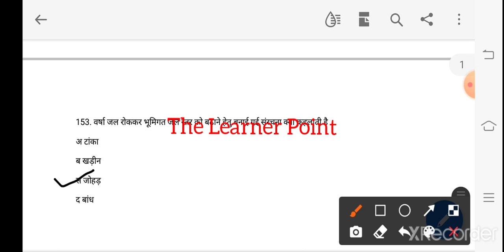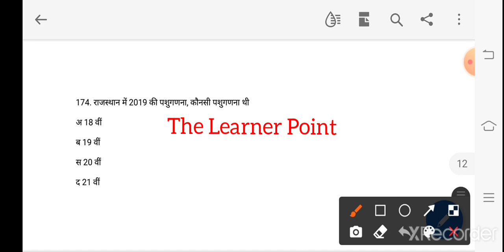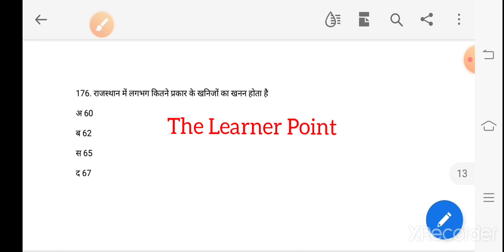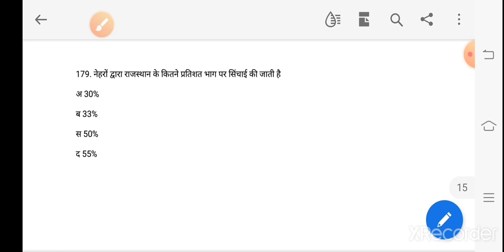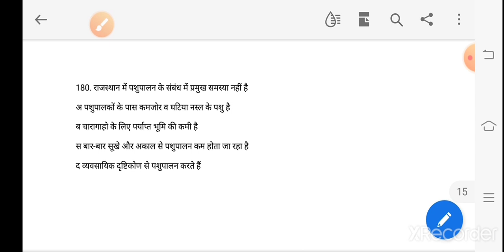Rpsc 2nd Grade / हमारा राजस्थान / hamara Rajasthan / Rbse class 6th/ मॉडल पेपर 05 / Rpsc gk / Reet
About this Video :- इस वीडियो में class 6 हमारा राजस्थान के महत्वपूर्ण  प्रश्न करवाए गए हैं ।

About me - Ajeet Singh Deharu
                           ( Hanumangarh, Rajasthan)

Education - B.Ed, CTET, REET, M.A.( History, Psychology ) , PGDGC ( पोस्ट ग्रेजुएशन डिप्लोमा इन गाइडेंस एंड काउंसलिंग )

About This Channel :-   प्रतियोगी परीक्षार्थियों को मार्गदर्शन व निःशुल्क शिक्षण सहायता उपलब्ध करवाना ।

Rpsc 2nd grade 2021 Syllabus,
Rpsc 2nd grade gk,
Rpsc 2nd grade sst,
Rpsc 2nd grade hindi,
Rpsc gk Ajay sir ,
Rajasthan gk Subhash charan sir,
Rpsc 1st grade gk,